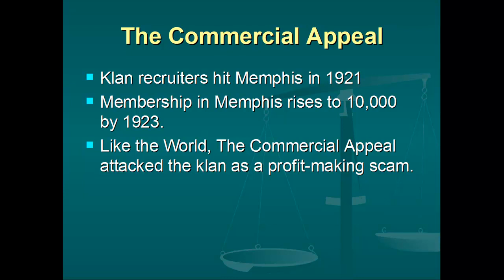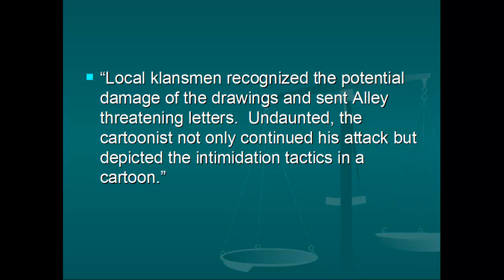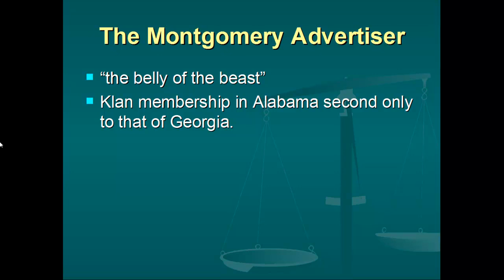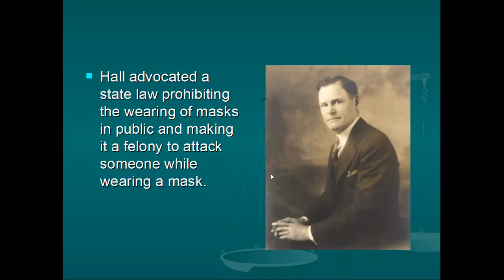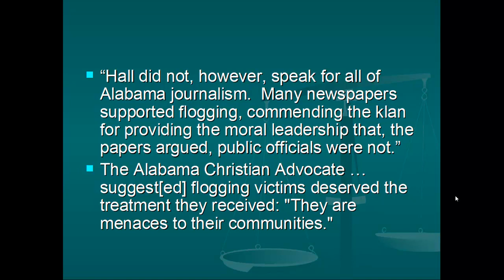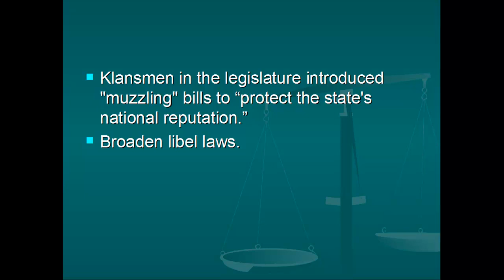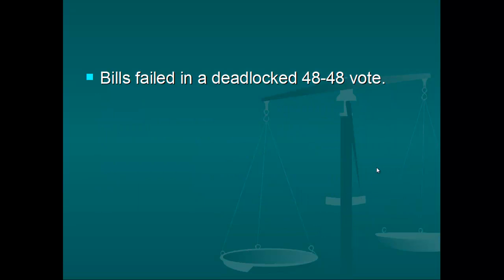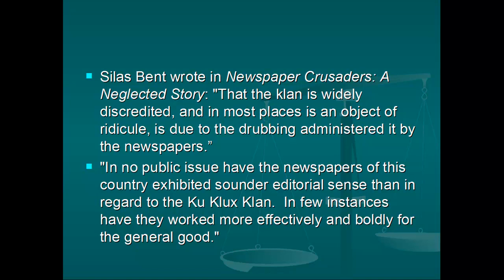Defying the KKK, Part II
The second part of a discussion of Chapter 7 of Mightier Than the Sword by Rodger Streitmatter.